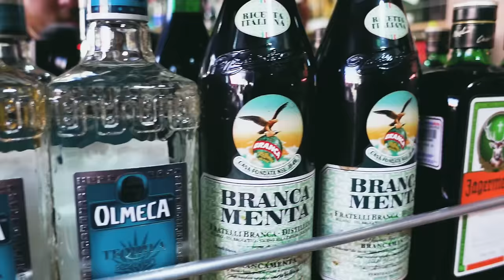Así es CRUZAR la FRONTERA de PERU A CHILE | ¡LA MAS DIFICIL! 🇵🇪🇨🇱🔥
POR FIN CONOCIMOS COMO CRUZAR LA FRONTERA A CHILE! 🔥